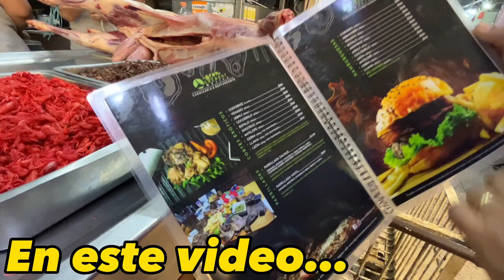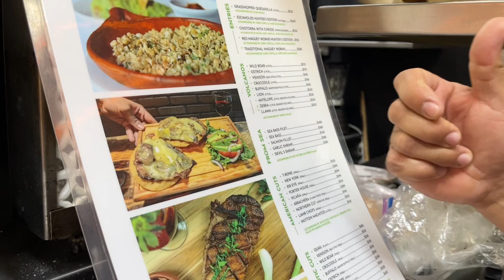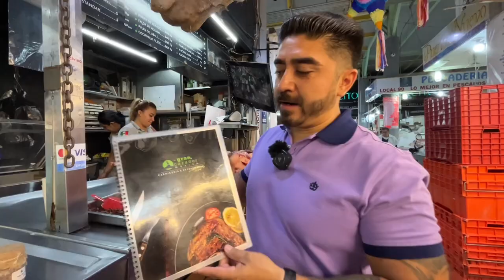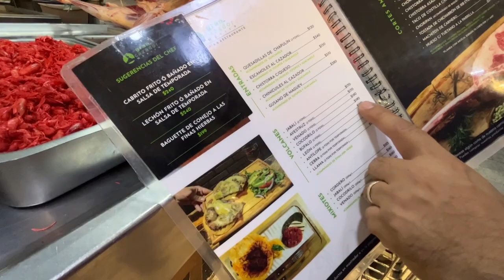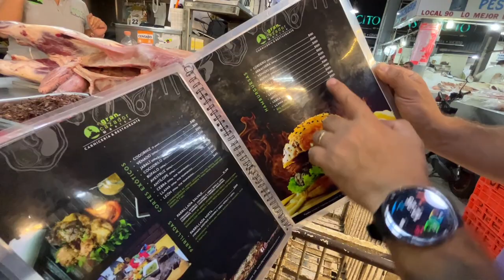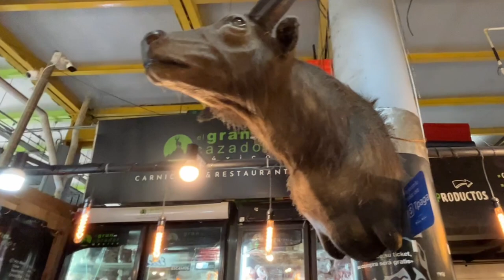COMIDA EXÓTICA (mercado de San Juan México)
Deja tus comentarios y sugiere algún lugar o tema que quieras que grabemos.
Déjale mucho amor a este canal.